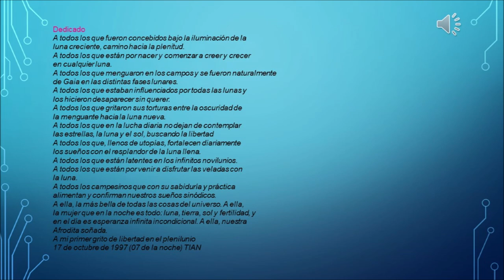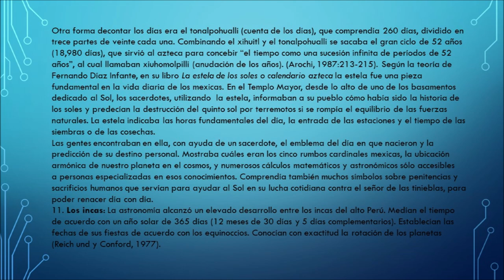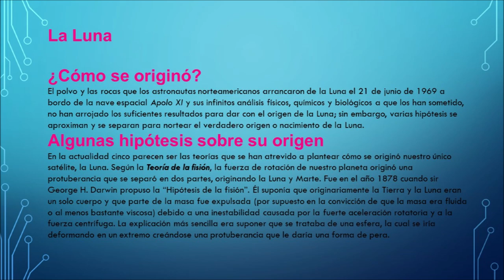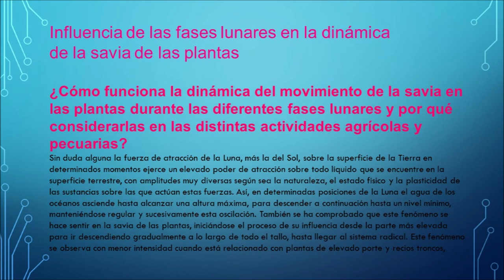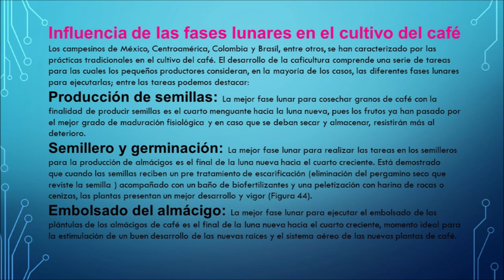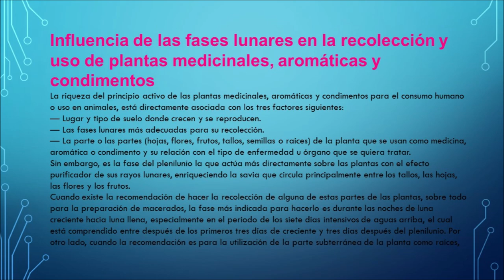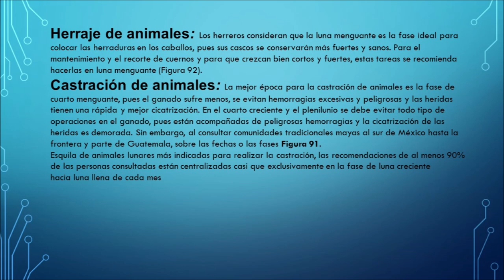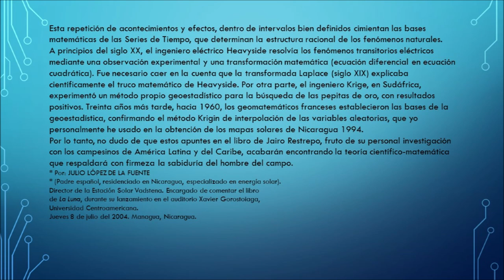Audiolibro La luna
Hola mis amores, queremos compartirles con mucho amor este audio libro ofrendado por el agrónomo Jairo Restrepo Rivera, para complementar todo el trabajo que venimos realizando con los ciclos de la luna, las canalizaciones que nos han ofrendado los angeles y que siento que este hermoso libro nos ayuda a aterrizar toda esa información para hacerla más tangible y práctica a nuestras vidas.

Si te gusto nuestro contenido y deseas apoyarnos monetariamente puedes también realizar tus aportes a la cuenta de ahorros BANCOLOMBIA 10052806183 a nombre de natalia garzon.